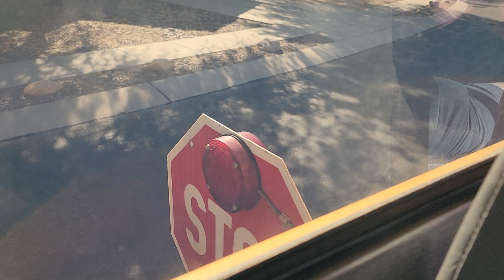LED Stop Sign With Strobe Lights Flashing On 2010 Thomas HDX School Bus